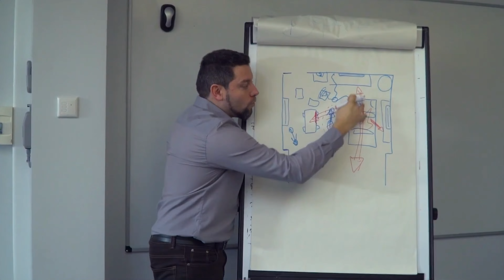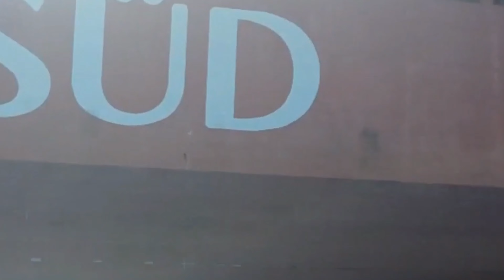Dez acidentes marítimos com navios de carga capturados pelas câmeras!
Quando os humanos começaram construir jangadas e navios primitivos na Idade da Pedra, perceberam rapidamente os benefícios de transportar os suprimentos necessários pela água.
Desde então, o transporte marítimo tem sido responsável pela maior parte da logística mundial.
Ainda hoje, mesmo com o advento dos caminhões, aviões e ferrovias, os navios nos mares e rios jamais serão substituídos.
Apresentaremos alguns casos em que a carga confiada a um navio nunca foi entregue ao seu destino final.

O incêndio do navio “Hanjin Pennsylvania”
Antes de mais nada, pedimos desculpas a todos pela má qualidade do vídeo.
Mas que bom que temos as imagens, porque isto foi realmente filmado em 2002.
De qualquer forma, por favor, dêem uma boa olhada nela.
O que esta filmagem capta é um dos incêndios de navios de carga mais famosos e devastadores do mundo.
O 'Hanjin Pennsylvania' navegava de Singapura para o porto de Hamburgo, Alemanha.

O acidente do navio "Hanjin New York".
Este infeliz incidente que agora você está assistindo em sua tela aconteceu em outubro de 2016.
O grande navio de carga "Hanjin New York" foi ancorado em um ancoradouro ao largo da costa de Cingapura quando sua âncora falhou repentinamente devido a ventos fortes.
O navio foi arrastado e colidiu com outro navio, o 'MSC Claudia'.
O acidente fez com que vários contêineres do "Hanjin New York" caíssem na água e vários outros no convés do "MSC Claudia".
Felizmente, ninguém ficou ferido.
O navio sofreu apenas pequenos danos e não afundou.

Colisão entre um iate e um petroleiro gigante
A corrida de iates Aberdeen Asset Management Cowes Week 2011 foi arruinada por um incidente desagradável.
O concorrente Roland Wilson, que estava navegando na frente de milhares e centenas de espectadores, não conseguiu evitar uma colisão com o superpetroleiro Hanne Knudsen, que estava entrando no porto de Southampton.
Vocês podem praticamente adivinhar qual foi o resultado disso, como todos estão vendo em suas telas neste momento.
Felizmente, ninguém ficou gravemente ferido.
Um dos tripulantes sofreu apenas um pequeno ferimento na cabeça.

O acidente do navio "Constitution Hansa”
Em 6 de abril de 2014, o navio alemão "Constitution Hansa" navegava pelo Estreito de Lamma Oriental de Hong Kong para Shenzhen quando de repente se desviou do curso e se deslocou diretamente para terra.
Especialistas acreditam que problemas no motor e ventos fortes foram a causa.
Felizmente, o capitão instruiu o navio a ancorar no momento apropriado, o que permitiu que o navio diminuísse a velocidade.
Embora o "Constitution Hansa" tenha colidido com a praia junto ao campo de futebol na área residencial de Happurin, ninguém se machucou.

Acidente no navio porta-contêineres "Zeta Boom”
Em 14 de fevereiro de 2016, o navio porta-contêiner 'Zeta Boom' estava prestes a deixar o porto de Bangkok, a capital da Tailândia.
Infelizmente, o dia estava com muito mau tempo e havia fortes correntes no rio Chao Phraya.
O navio porta-contêiner perdeu o controle e bateu na margem.
Além disso, o local onde ele bateu era uma rua costeira, que normalmente era bastante movimentada.

Incêndio do navio "MSC Flaminia”
Em 14 de julho de 2012, ocorreu um incêndio a bordo do navio de carga "MSC Flaminia".
O navio navegava de Charleston, Carolina do Sul, para o porto belga de Antuérpia e estava bem no meio do Oceano Atlântico naquele dia.
O navio estava a 1.900 km do aterro mais próximo.
Felizmente, a maior parte da tripulação foi resgatada pelo navio alemão "DS Crown".
Em relação aos danos ao navio e sua carga, é claro que os contêineres naufragaram, mas o navio foi recuperado, embora muito danificado.

Colisão do navio “Hamburg Süd” no cais de desembarque
Agora, aqui está um vídeo relativamente recente.
No domingo 20 de junho de 2020, o navio Cap San Antonio, de propriedade da empresa alemã Hamburg Sud, estava prestes a deixar o porto de Santos, perto de São Paulo, Brasil.
Felizmente, o navio bateu na borda de uma parede de rocha em seu lado do porto (sagen), arrastando parte do píer flutuante preso a ele atrás.
Esta colisão causou um buraco na lateral do navio.
Of curso, nesta condição, o navio não pode navegar como planejado originalmente.
Foi decidido ancorar em Santos para reparos e para investigar a causa do acidente.

Encalhamento acidental do navio  "Lena”
Em 5 de outubro de 2011, ocorreu um dos maiores acidentes marítimos da história recente da Nova Zelândia.
O navio de carga 'Lena' encalhou no recife de Astrolabe, ao largo da costa de Plenty Bay, na Ilha Norte da Nova Zelândia, devido a um erro de navegação.
A tripulação, felizmente, não sofreu ferimentos, mas houve outro problema.
Ao lado de cargas inofensivas como leite em pó e carne, o "Lena" transportava entre 1.500 e 2.000 toneladas de óleo combustível, grande parte do qual foi derramado no mar.
Este foi um sério golpe para a Nova Zelândia, que está atenta às questões ambientais.